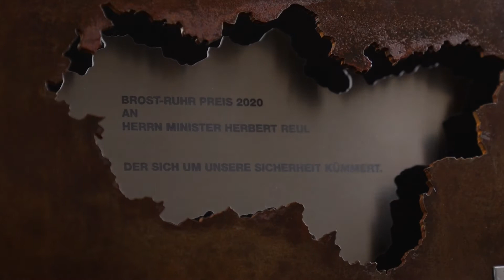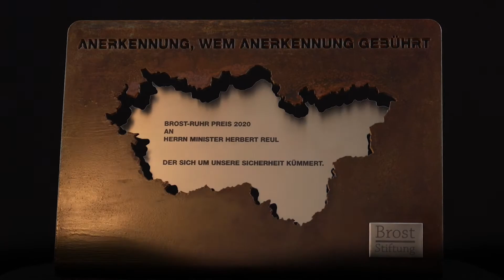Laudatio für Herbert Reul – Träger des Brost-Ruhr Preises 2020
Prof. Bodo Hombach hält die Laudatio für Herbert Reul. Der NRW-Innenminister erhält den Brost-Ruhr Preis 2020.